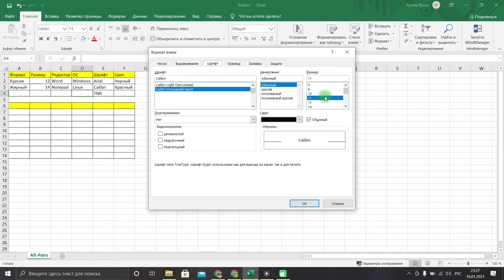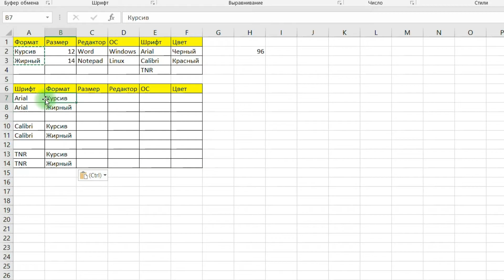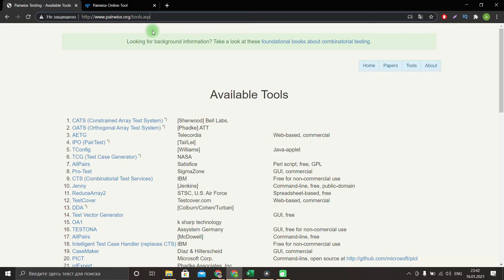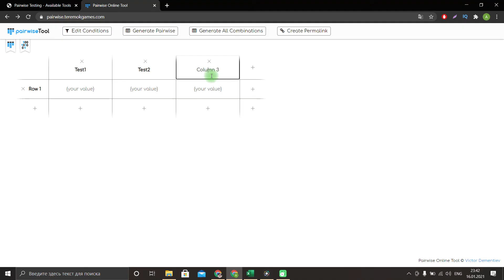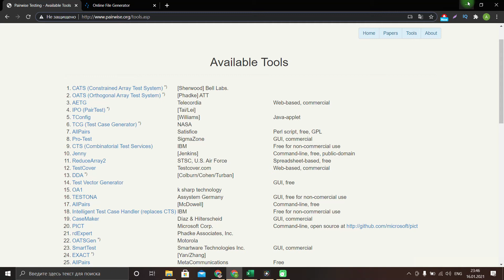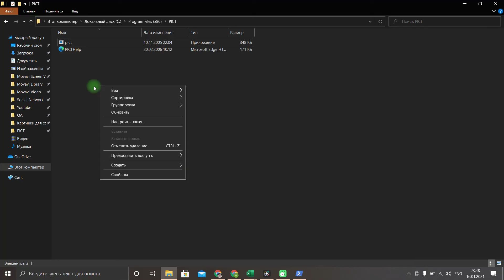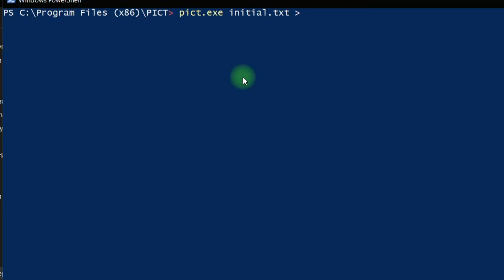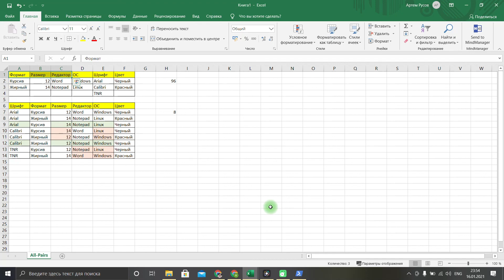Попарное тестирование / Pairwise testing / PICT для тестировщика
Попарное тестирование, или Pairwise Testing - одна из самых популярных техник-тест дизайна. На уроке узнаем как пользоваться PICT (pairwise tool), а также научимся вручную чертить таблицы и заполнять их значениями необходимых пар. Будет интересно!

00:00 - Intro
01:28 - Что такое попарное тестирование, или Pairwise?
04:55 - Пример ручного заполнения таблицы при Pairwise
12:56 - Онлайн-инструменты для попарного тестирования (+бонус)
16:30 - Как пользоваться PICT?
20:40 - Что почитать по теме?
21:14 - Outro